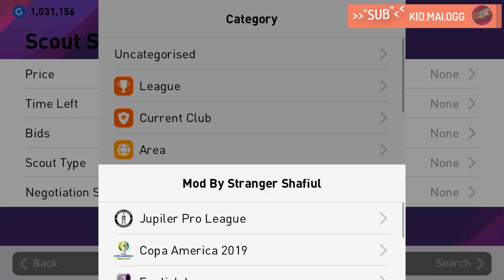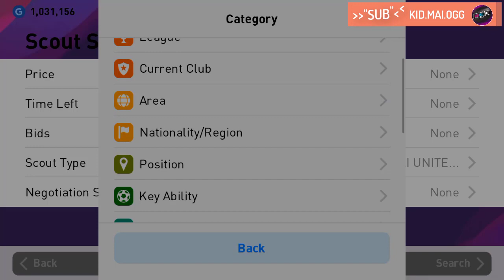EP.6 FULL100% !! 🔥 Sivakorn Tiatrakul 🔥 | ฟูล THAI ไปดิ ⚡ ครบเครื่อง เรื่องลูกนิ่ง !! | PES 2019